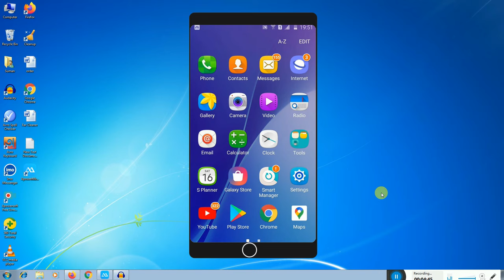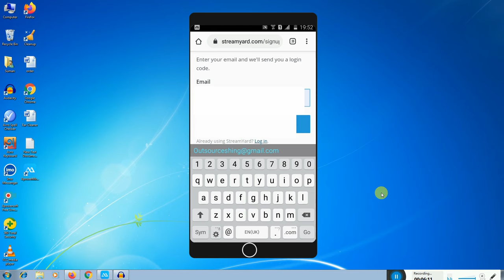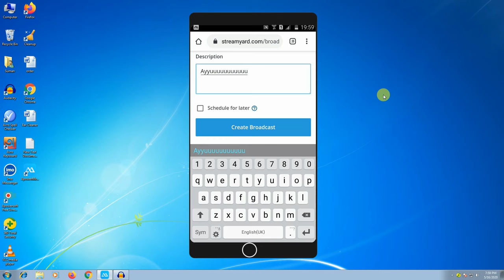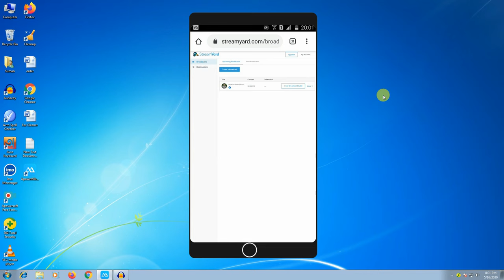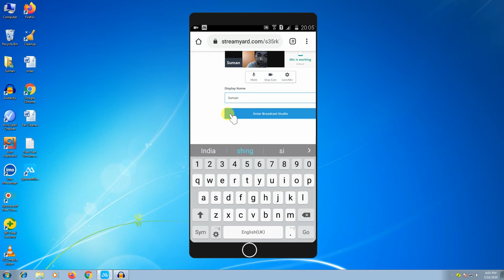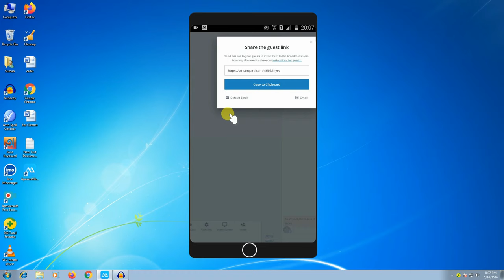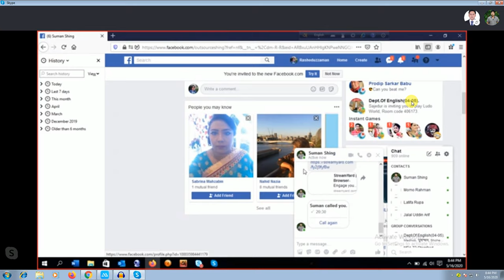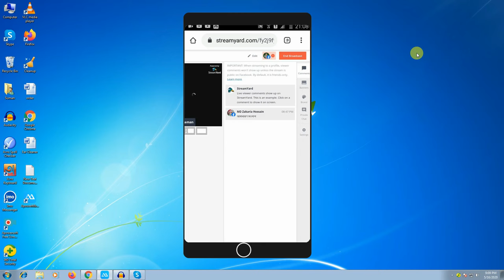মোবাইল দিয়ে ফেসবুক প্রোফাইলে ২/৩ জন মিলে একসাথে লাইভ করুন সরাসরি | Facebook Live Streaming 2/3Parson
Facebook Live Streaming Videote Aponaderke Sagotom. Aponara Onekei Request Korechen Je Facebook a 2/3 Jon Mile Group Kore Live Korar Videota Mobile Diye Kivabe Korte Hoy Seta Dekhanor Jonno. Tai Ajker Ei Videote Aponara Tawhid Afridi, Arman Sadiq, Tahseenation, Er Moto Facebook, Youtube a Group Kore Multiple Person Eksathe Live Stream Korun

Kore Ghonta icon a Click Kore All Batone Click Kore Rakhun Ei Rokom Notun Notun Video Paoyar Jonno.

About : Projuktir Tottho is a Youtube Channel where you find technology videos in Bangla.